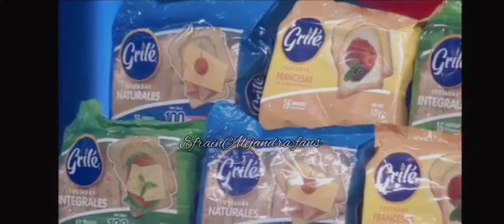EfrAle Ruales Jaramillo 🍬Resumen de encontacto con EfrAle